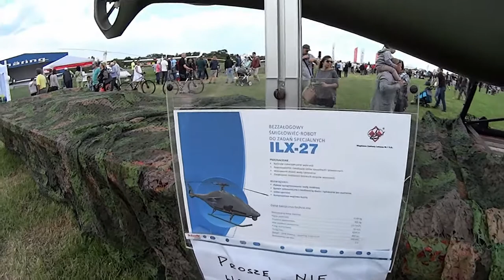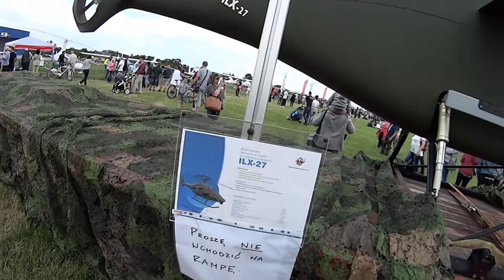MotoVlog K 125 i Soft na Fly Ferst w Piotrkowie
Cześć,
dziś krótka relacja z Flay Flest. Zapraczam do obczajania ;) Karamba xD